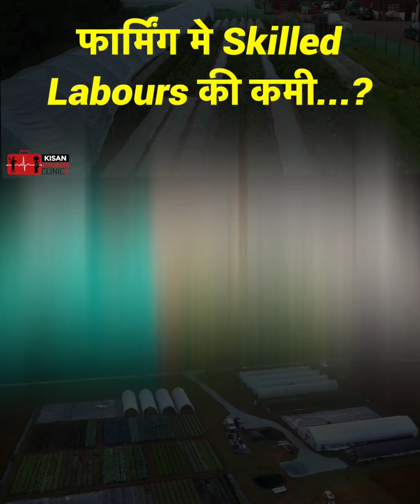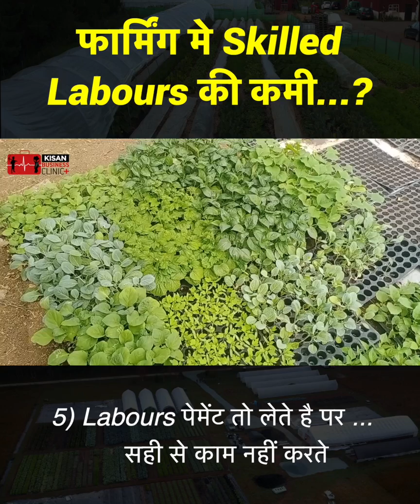फार्मिंग मे Skilled Labours की कमी...?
बिना लोन, सब्सिडी और स्कीम्स के भी- फार्मिंग में पैसा कहाँ से जुटाए... ईमानदारी से ?
फार्मिंग में सफल करियर और बिज़नेस बनाएँ 90 दिनों में…

Introducing...World’s BEST Farming Business Course. The ONLY Technique in this World Focused around Generating Cash First for all type of Farmers & Wannabe farmers from any field of farming.The Battle Tested & Proven Principles... of Farming Business in 90 Days.

जानिए कैसे... आप बदल सकते है खेती के तरीके और खोले इनकम के नए अवसर
(Video Part 1-4)

Farmer FIRST...

अधिक जानकारी के लिए दिए हुए नंबर पर... अभी कॉल करे -

Best Suited for those people who have…

No Farming Background- ?
No Money- ?
No income- ?
No Experience- ?
No Land- ?
No Team-?
No Idea- ?
No Age- ?
People Struggling with Predictable & Stable Income in Farming ?
Need Farming Operators to Run & Manage your Farm- ?
Planning to Collaborate or Invest in your New Farming Business idea- ?

किसान बिज़नेस क्लिनिक से आप पाएंगे-

2 दिन की लाइव ट्रेनिंग वर्कशॉप + 3 महीने का weekly - ऑनलाइन ट्रेनिंग प्रोग्राम.. रुकिए, यही नहीं.. इन सब के साथ आप पाएंगे एक डेडिकेटेड trainer जो आपको पर्सनली 3 महीनो तक सपोर्ट करेगी..

Vevek Gahatraj
Kisan Business Coach, Trainer & Consultant.

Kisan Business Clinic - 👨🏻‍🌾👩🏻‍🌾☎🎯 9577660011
अभी निचे दिए गए नंबर पर फ़ोन करे और जाने कैसे आप हमारे ट्रेनिंग प्रोग्राम को ज्वाइन कर सकते है I Facebook

*Team- किसान बिज़नेस क्लिनिक*